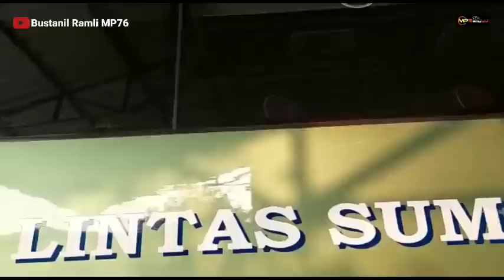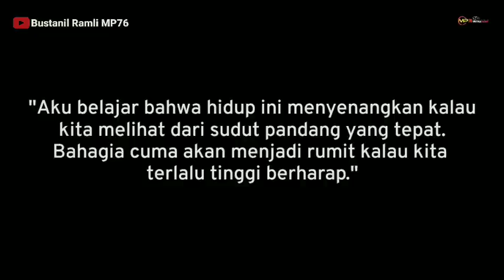BODY REPAIR BANG REGAR MEDAN FEAT BODY REPAIR MP76ALS 270 NEW REBORN SETETES TAPI BENING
Assalamualaikum. wr wb

INFO TERKINI. !!!

ALHAMDULILAH UNIT ALS 270 NEW REBORN SETETES TAPI BENING,, HASIL KARYA BODY REPAIR BANG REGAR FEAT BODY REPAIR MP76 BOGOR. M BOIS DAN GANTENG 👍☕☕

MATOR SAKALNGKONG

TERIMA KASIH ❤️❤️